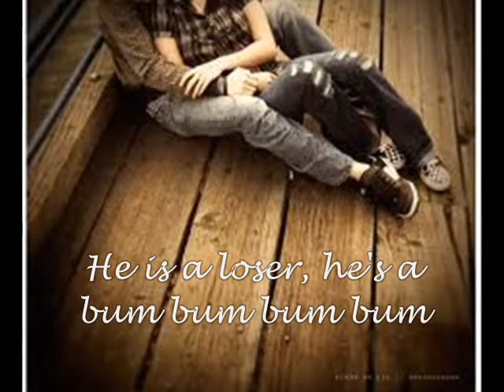*Criminal* Love Story Eppy 1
Here's my brand new story - hope you like it !

A slow breeze flew in my face and through my hair. The sun was setting down over the Manvel Lake. I was sitting on a huge stone, perfectly shaped and flat, so it was nice to rest on. The stone was placed on the curve, right by the lake, giving anyone who sits there, the most beautiful view of the lake. I come here as often as I can. Why? Cause this was the last place I saw my mom. Two years ago, me and my family moved here, to Manvel City, a small town, where my mom grew up. My dad was a little on the edge of doing if, since he had such hard working schedule. But for my mom, he would do just about anything. Which is exactly why, my dad isn't around here today as well.

My mom had a heart attack the same day she showed me the lake and its beauty. It was only later that day that I saw my mom out by the rock, and then suddenly she fell in the water. I could something was wrong, cause the way she fell, is a way that could almost kill you. I ran out of the front door and down towards the river. But my dad had a head start. He was already in the water, when I got there. His eyes showed sadness and pain, and I knew it was too late.

For weeks I tried cheering up my dad, but nothing ever worked. I never gave myself the time to cry or break down over my mom's death, cause I was too busy feeling sorry for my dad. But the time came, when it got too much, and my father nearly drank himself to death. Luckily, the ambulance came to our house in just enough time to save his life. Finally I thought that my entire world was falling apart, when they took my dad away from me, cause they believed he needed help with his drinking. But leaving a fourteen year old girl by herself was not an option. I begged to go to with my dad, cause he was practically the only family I had left. But the doctors believed that I was partly the problem to his drinking, they thought it was best for him to get back on track by himself. Coming back without that, was not an option. The police then had tracked down my older sister, Alice, that I never knew much about. Why? Cause she was only my half-sister, on my dad's side. She was 23 years old and lived about two hours away. Alice had agreed to come and live with me, since her work was actually closer to our house than her own. Plus, she said she wanted to get to know me, since she didn't have any other siblings.